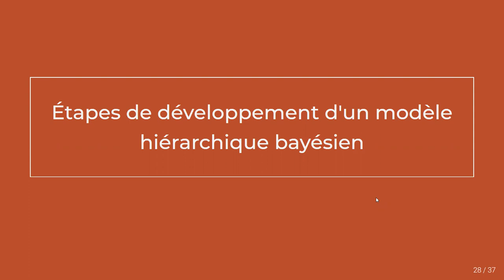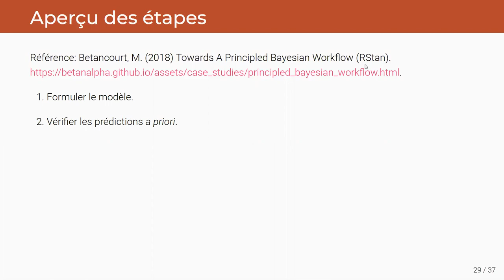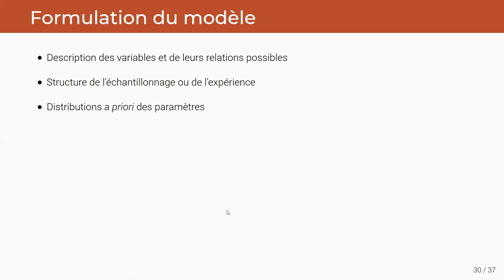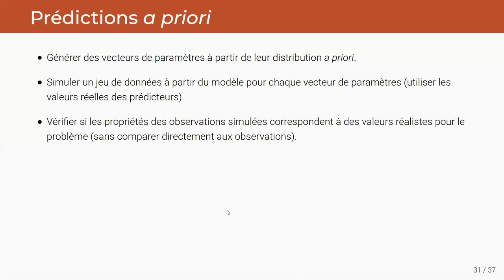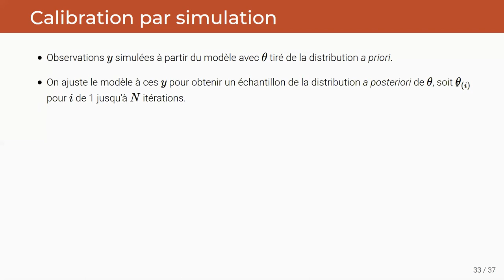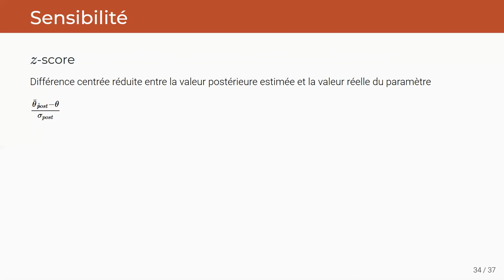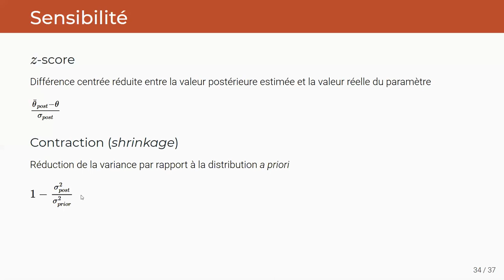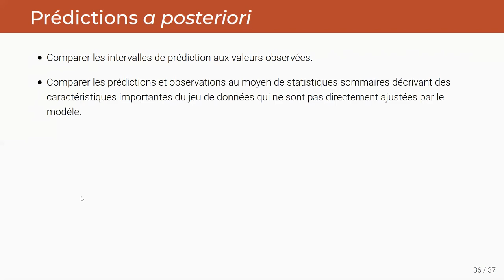ECL8202, Cours 9.3 Étapes de développement d'un modèle hiérarchique bayésien